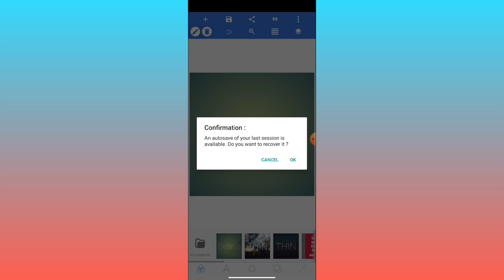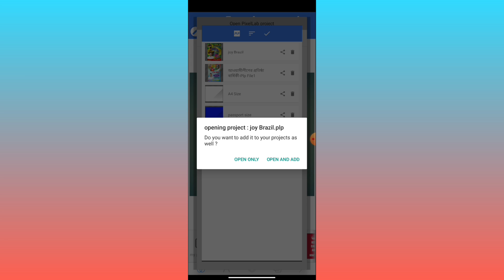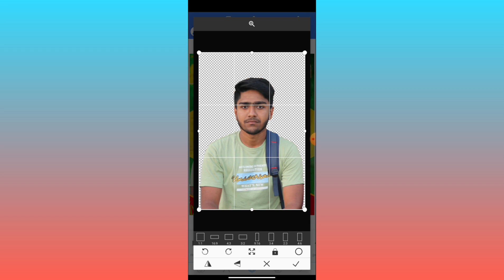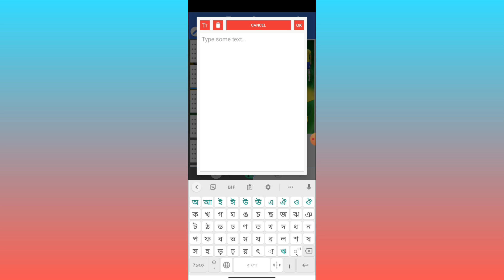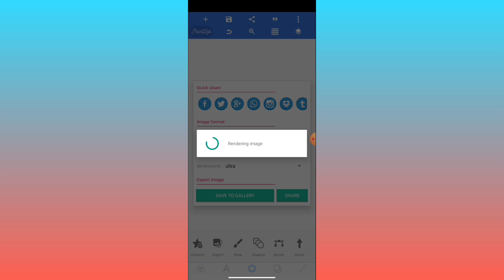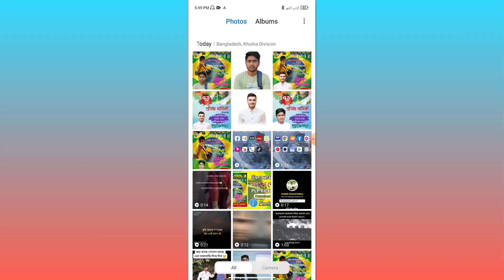ব্রাজিল পোস্টার ডিজাইন | Brazil Supporter Poster Design | PLP FILE